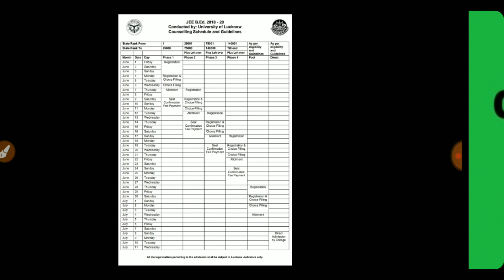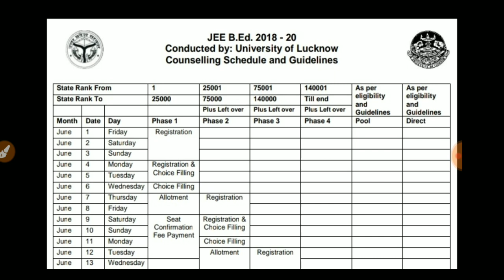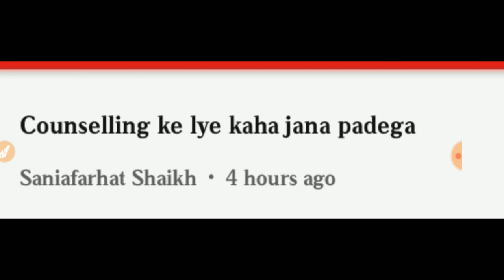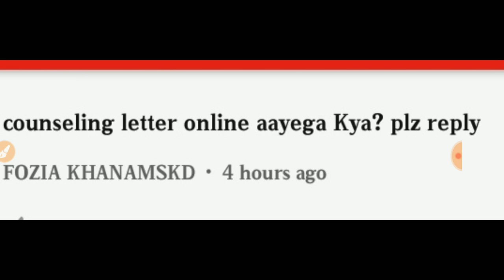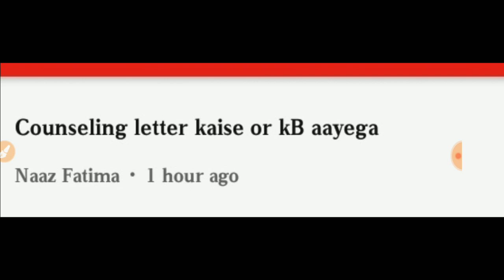UP B.Ed 2018 Counselling Important News